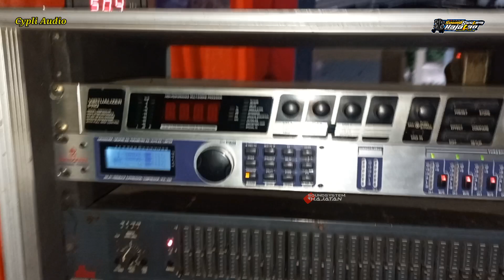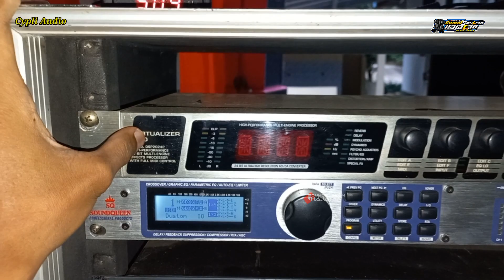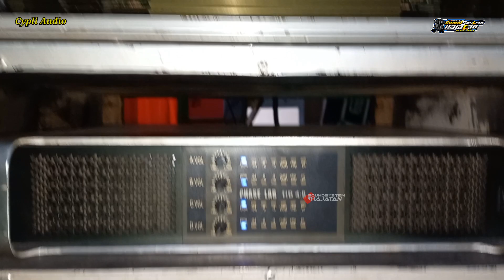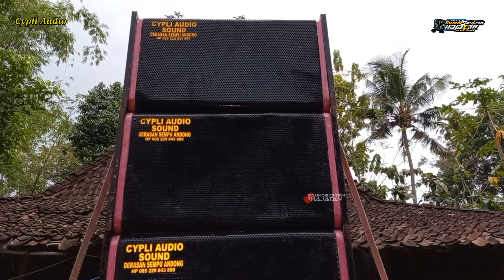Diesel Dompeng Tenaga Badak 10.000 Watt Mampu Buat Angkat Power Built Up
Untuk Alamat dan Nomer Wa dibawah ini:
Alamat: Deresan, Sempu, Andong, Boyolali
Info Job: